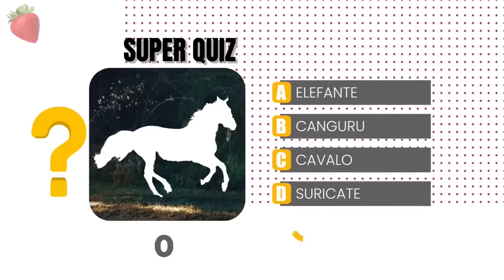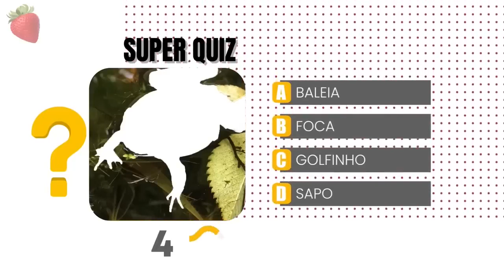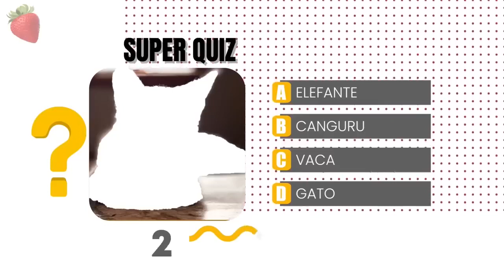FUNNY ANIMAL MOMENTS HORSES, DOGS, COWS, CATS, DUCK ✅